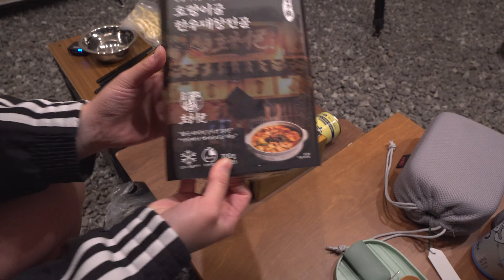여름엔 더우니까 음식도 갠댄스하게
노카먹자